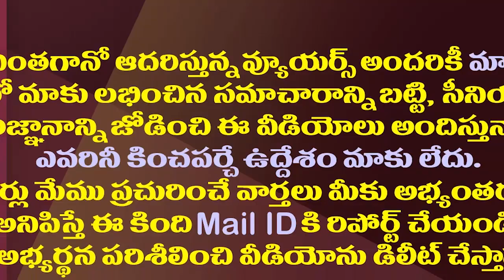సీజేఐగా జస్టిస్ ఎన్వీ రమణ..రాష్ట్రపతి గ్రీన్ సిగ్నల్| Justice NV Ramana will Be Sworn In As CJI